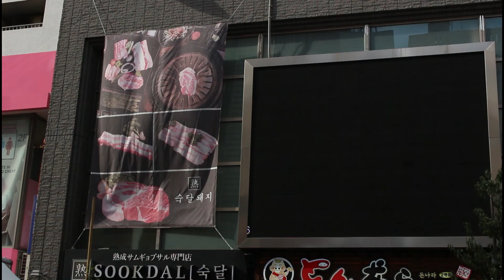ss501 ジョンミン誕生日 park jung min birthday 박 정민 박 정민 パクジョンミン ss501 박정민 ss501 jung min japan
パク・ジョンミン（박정민 、1987年4月3日 ）韓国の男性歌手。アイドルグループSS501のメンバー   박정민(더블에스오공일)
生年月日： 1987年 4月 3日
身長/体重： 181cm,67kg
カテゴリ： タレント、歌手、俳優
ジャンル： ダンス
デビュー： 2005年‹SS501›『警告』メンバー： SS501

Park Jung-Min (Korean: 박정민; Hanja: 朴政珉; born: April 3, 1987)[1] is a South Korean singer, entertainer, actor, and a member of boyband SS501

박정민(한국 한자: 朴正民, 1987년 3월 24일 ~ )은 대한민국의 배우이다

ノンストップ５(MBC)(2005年)
愛もおかわりできますか?(KBS)(2005年)
墜落天使ジェニー(Mnet)(2006年）
코끼리（象）(MBC)(2008年)
スポットライト(MBC)(2008年)
인생극장2010（人生劇場2010)(KBSjoy) (2010年）
LISMOドラマ！「八月のラヴソング」（パク・ジョンミン役） (2011年)
シュガーケーキガーデン(中視)(2012年)